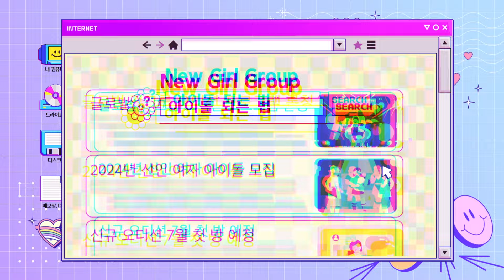[ ID143 : 최애의 데뷔 ] TEASER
More About  "LIMELIGHT"